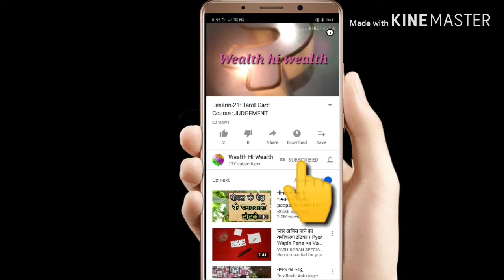owl swaal jvab